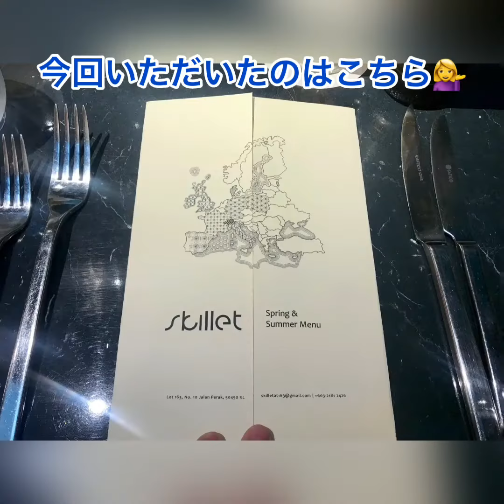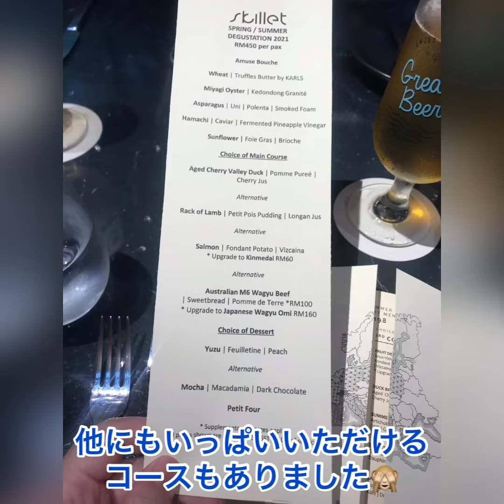「Skillet」spring&summer 2021【eriマレーシア】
クアラルンプールにある
ヨーロッパ料理の
【Skillet】さんへ行ってきました😆🙌

今回は「Sprig＆Summer 編」

お料理は春先に訪れていた時のもの🌸
季節毎にメニューが変わるそうです😋

「Late Summer/Autumn 編」はこちらから💁‍♀️⭐️